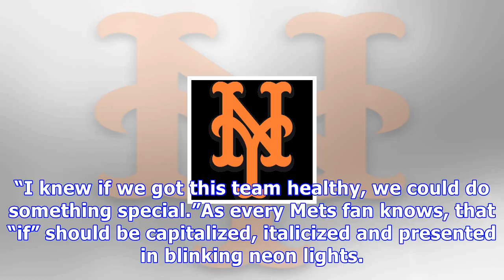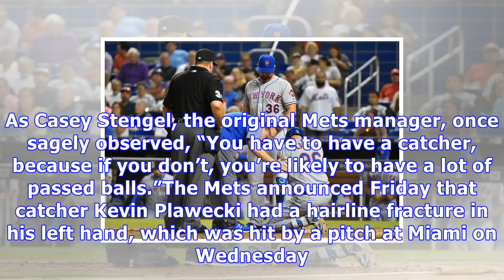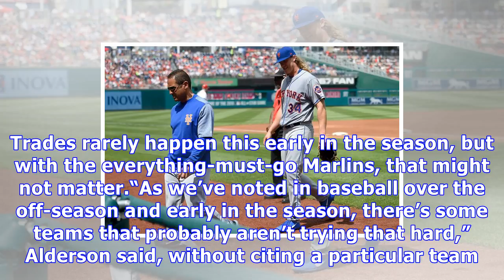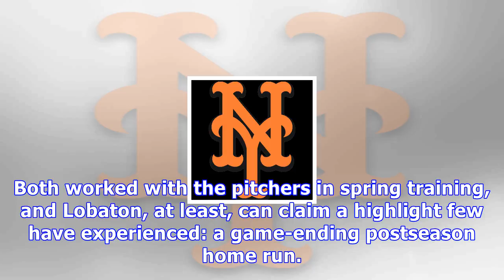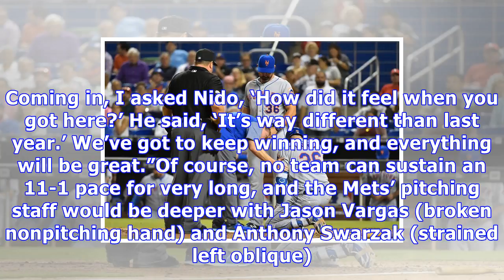Injuries start to creep into the mets’ feel-good story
Mets catcher Kevin Plawecki will miss three to four weeks after sustaining a hairline fracture in his left hand when he was hit by a pitch on Wednesday. Eric Espada/Getty Images Not all 70-92 teams are hopeless. Consider the one Mickey Callaway inherited last fall.“When I heard that I was going to interview with the Mets, I was so excited, not just because of the pitching, but because I knew the reason they struggled last year — it was because of injuries,” said Callaway, the Mets’ manager. “I k...